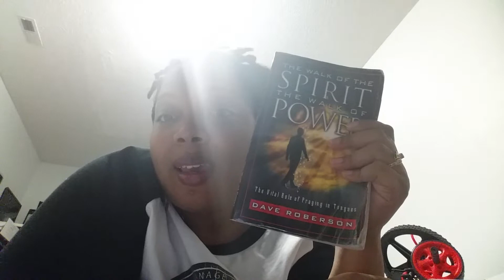All Night Of Prayer (Jan. 10, 2015)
All Night Long...Which Really Is Only 6 Hours!!!

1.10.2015